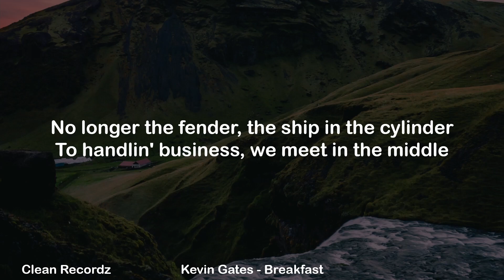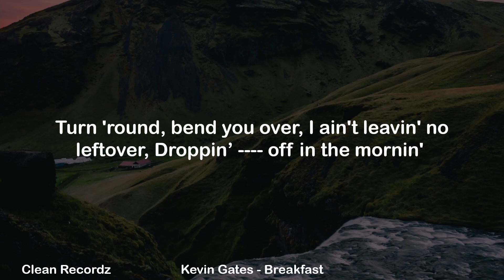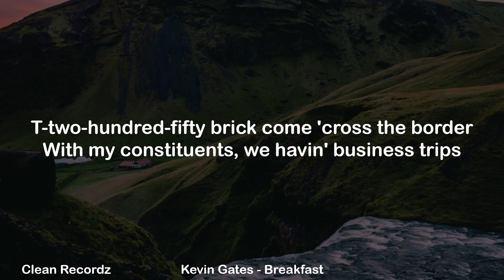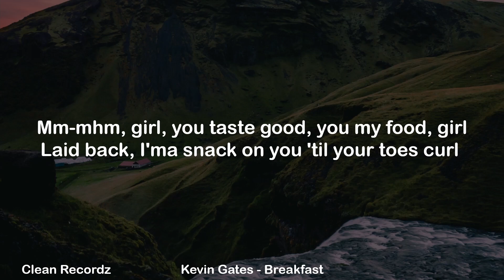Kevin Gates - Breakfast (Clean Lyrics)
Kevin Gates - Breakfast